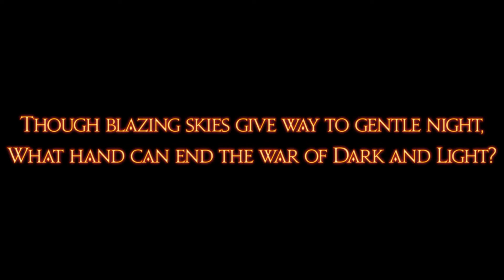Final Fantasy XIV - Finding a way to get back to the source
Now that the First has been saved, the scions need to get back to the source to their own body.

The Chrystal Exarch intends to keep his promise and find away to reurn the souls back to their initial body. New plot starting ...

This video is only made up with cutscened, dungeon will be in next.